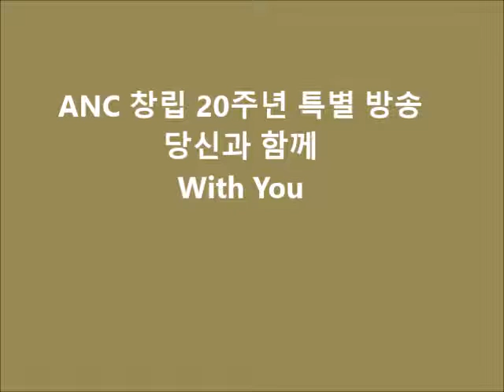With You (ANC 온누리 교회 창립 20주년 특별 방송)- 이진형, 이천 목사님편 1부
ANC 온누리 교회 창립 20주년 특별 방송 당신과 함께 With You
이진형 목사님, 이천 목사님 편 1부 입니다.

이 방송은 ANBC radio 홈페이지 With You 페이지 들으실 수 있습니다.
또는 휴대폰에서도 앱 (ANBC radio로 검색)을 설치하시면 24시간 어디서나 들으실 수 있습니다.

편집: 황규완, 진행: 김덕천, 김수경